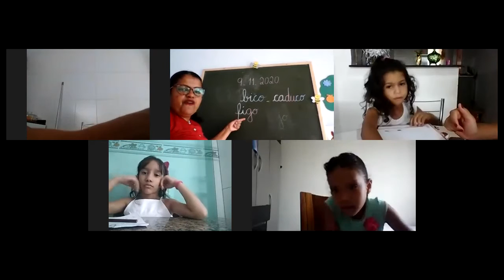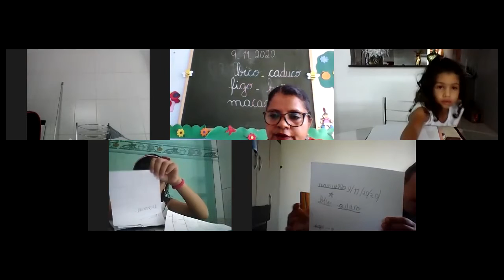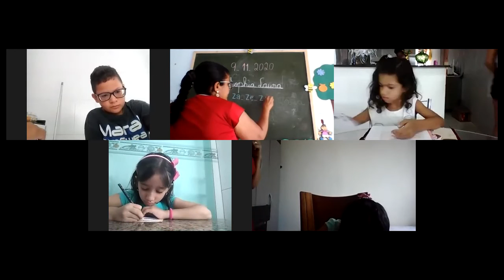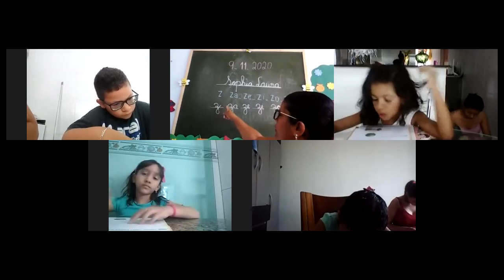Professora ElI Jardim II Aula no Zoom dia 09/11 1ª aula